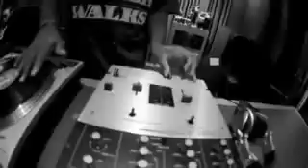JD Explains "New Jack City PT. II" Album Title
JD shows y'all how to make a song and explains my new album title